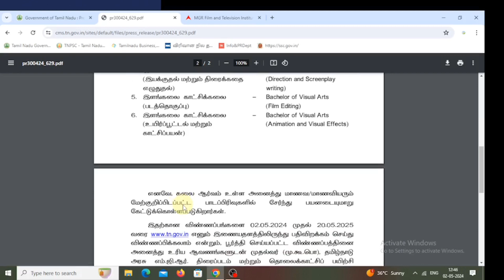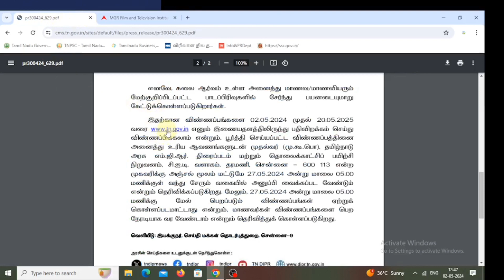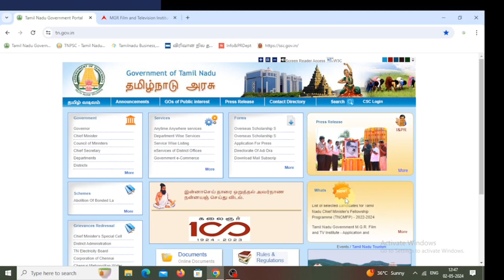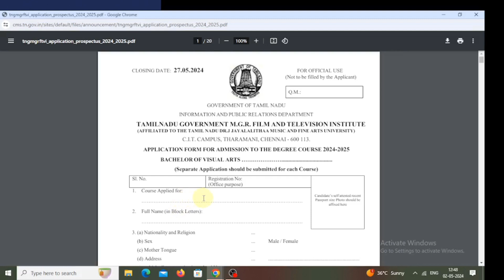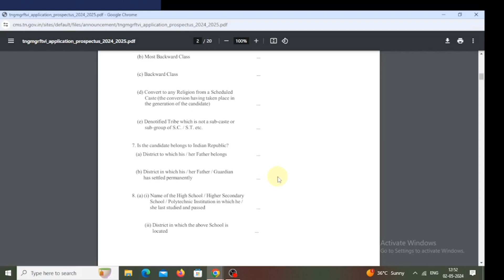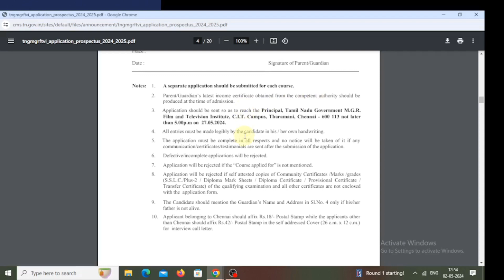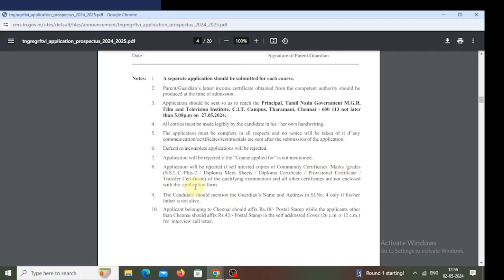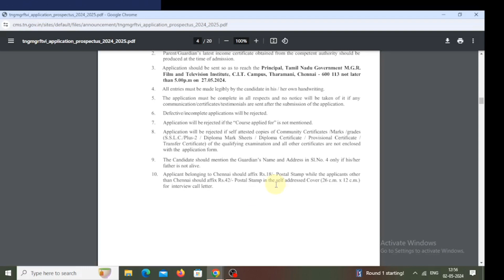சினிமா துறையில் இயக்குனர் எடிட்டர் படிப்புகளுக்கான அட்மிஷன் நடைபெறுகிறது 2024-25 கல்வியாண்டு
MGR film institute admission 2024 MGR film institute courses bachelor of visual arts Tamilnadu Government MGR film and television institute courses and notification 2024/ how to apply MGR institute application form in Tamil how to apply MGR film institute film physio MGR film institute admission form 2024-25 / how to join MGR film and television institute in Chennai course and fees details bachelor of visual arts direction film editing auto audio graphy animation cinematography admission opening 2024 /எம்ஜிஆர் திரைப்படம் மற்றும் தொலைக்காட்சி கல்வி நிறுவனத்தில் இந்த கல்வி ஆண்டுக்கான 2024 பட்டப்படிப்பு விண்ணப்பம் / எம்ஜிஆர் திரைப்படம் மற்றும் தொலைக்காட்சி நிறுவனத்தில் படிக்க என்னென்ன தகுதிகள் தேவை விண்ணப்பத்தை பூர்த்தி செய்வது எப்படி அரசு திரைப்படக் கல்லூரி சென்னை / சினிமாவில் சாதிக்க விருப்பம் உள்ளவர்கள் எம் ஜி ஆர் கல்வி நிறுவனத்தில் கல்வி பயிலலாம் எம்ஜிஆர் அரசு திரைப்படம் மற்றும் தொலைக்காட்சி ட்ரைனிங் இன்ஸ்டிடியூட்
MGR film and television training institute courses 2024

This channel was created only to instantly bring to the public information such as registration and download related to web service through online. All information contained herein was created by me. I declare that this channel does not contain any obscene language or obscene images. Also the video is recorded on this channel subject to the rules of the YouTube Act.

இந்த சேனல் ஆன்லைன் மூலம் இணையதள சேவை சம்மந்தப்பட்ட பதிவு செய்வது மற்றும் பதிவிறக்கம் செய்வது போன்ற தகவல்களை உடனுக்குடன் மக்களிடம் கொண்டு போய் சேர்க்க மட்டும் உருவாக்கபட்டது. இந்த சேனலில் ஆபாசமான வார்த்தையோ ஆபாசமான படங்களோ ஏதும் இடம்பெறவில்லை என்பதை தெரிவித்துகொள்கிறேன். இதில் உள்ள தகவல்கள் அனைத்தும் என்னால் உருவாக்கப்பட்டது. மேலும் இந்த சேனலில் யூடியூப் சட்டம் விதிகளுக்கு உட்பட்டு வீடியோ பதிவு செய்யபடுகிறது.